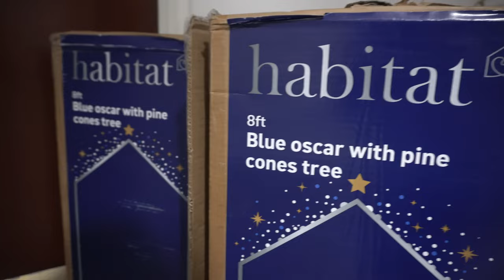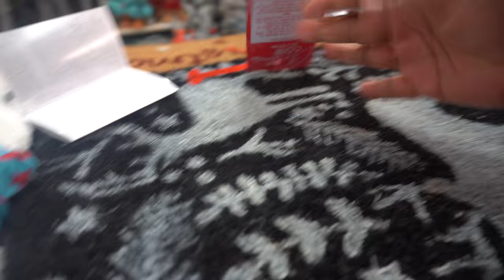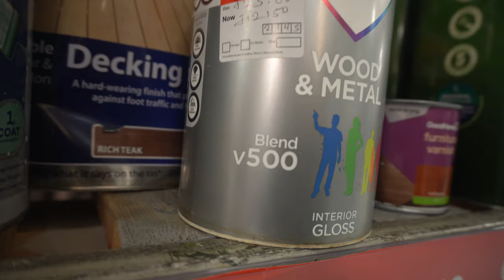The Month of NOVEMBER, Getting Ready for the Holiday